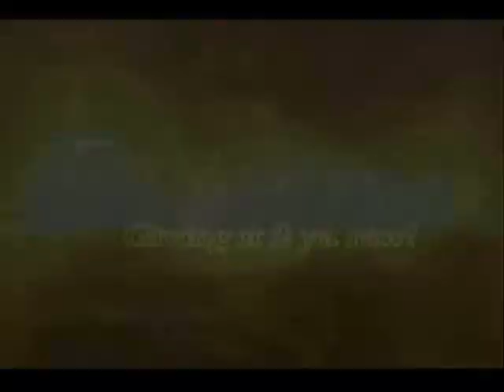BLACK Men Disrespecting Women Of Color Part 1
RAW REAL TALK speaks about black men disrespecting women of color while holding the bible. Raw Real Talk addresses the demoralization, embarrassment, and shame these black men have caused their black people.